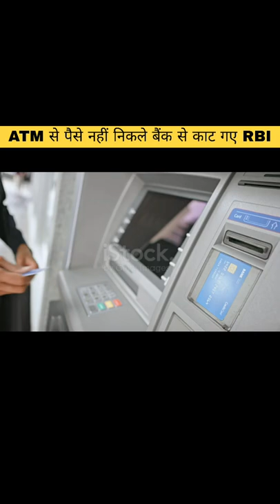ATM से पैसे नहीं निकले लेकिन बैंक से पैसे काट गए तो RBI /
atm se paise nahi nikle / bank se paise kat gay / Online fraud fact man status
Jethalal sheru
Shidhu moose wala status rip
81 king
Aahat
Bharat pakistan yuddh
Bike bike bike bike bike
Turki
Song
Amit badana
Mr indean haker
R2h
Comedy king
Fun comedy
New video
Ashish chanchlani
Agni patt
Army bharti
Police
Yogi atith nath